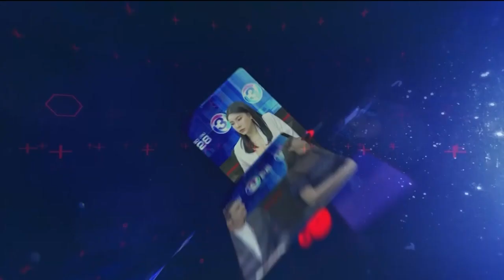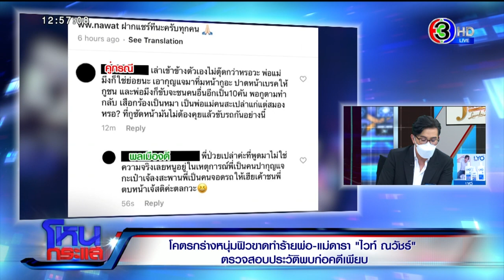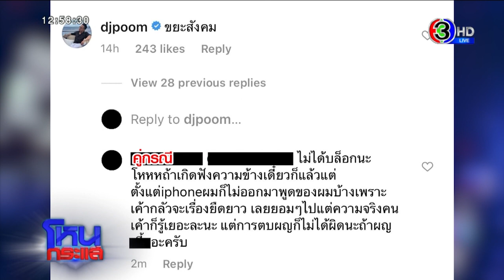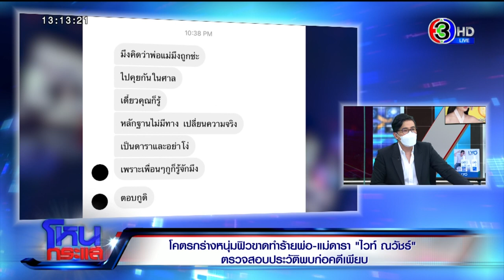สุดกร่าง! หนุ่มฟิวส์ขาดทำร้ายพ่อ-แม่ดารา "ไวท์ ณวัชร์" ตรวจสอบประวัติพบก่อคดีเพียบlEP.1002l2 ส.ค.64